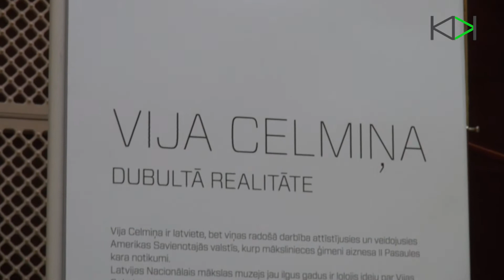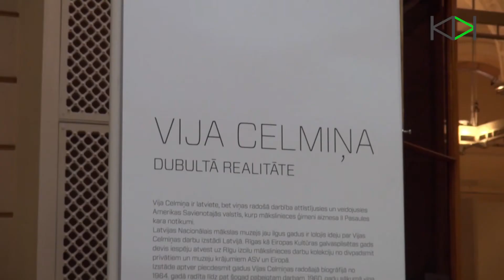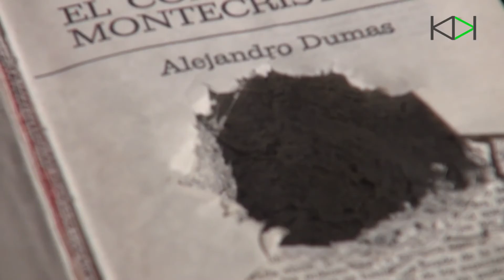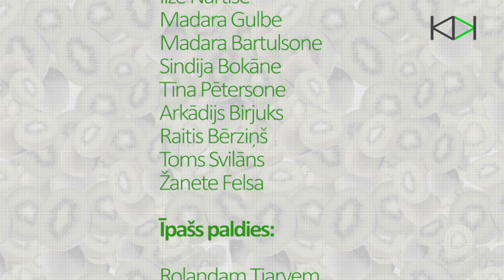Raidījums Kivi un šopings | S08E011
Raidījumā skaties:
*Humpalu ceļš
*Rīga 2014
*Twitterspēks